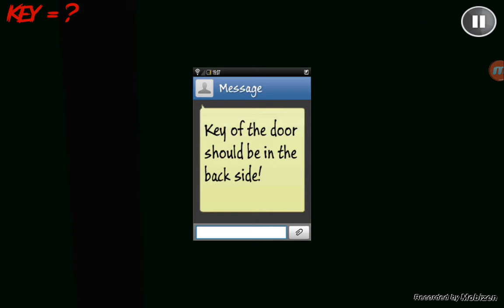Me playing a horrible horror game